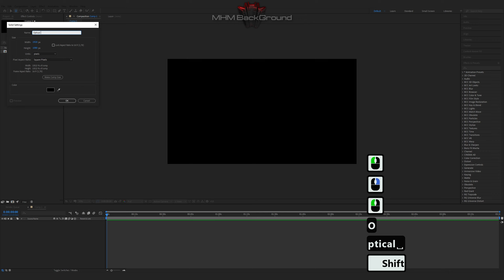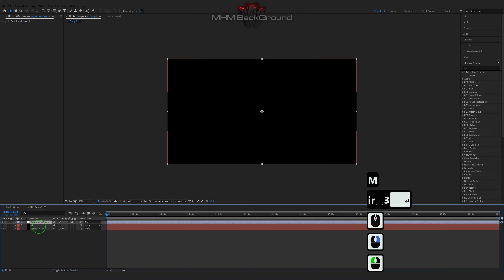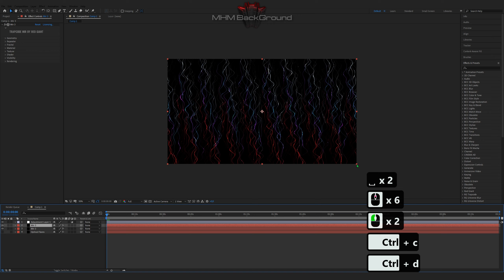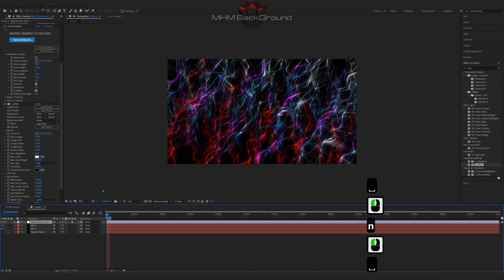Trapcode MIR3 Rays | After Effects Tutorial Background #310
Attention!

✪ The Set Of Plug-Ins:
- Optical Flares
- Plexus

✪ Visualization name: Trapcode MIR3 Rays

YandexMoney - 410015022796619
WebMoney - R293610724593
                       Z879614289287